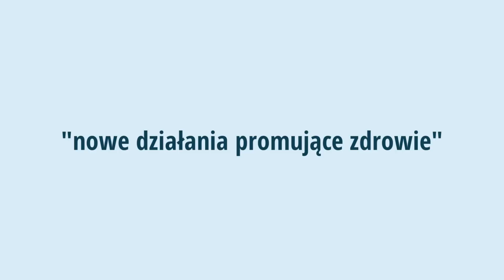Wywiad z Kamilem Rudawcem